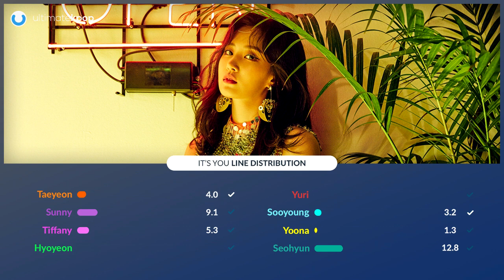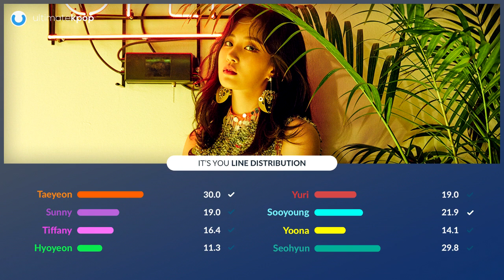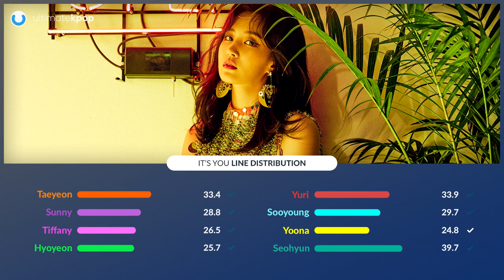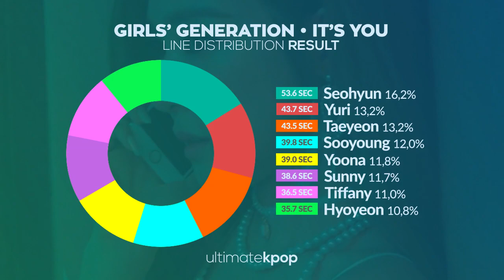GIRLS' GENERATION - It's You (Line Distribution)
What do you think about the line distribution of It's You?

Song: SNSD - It's You
Outro: SNSD - Light Up the Sky
Album: Holiday Night (2017)